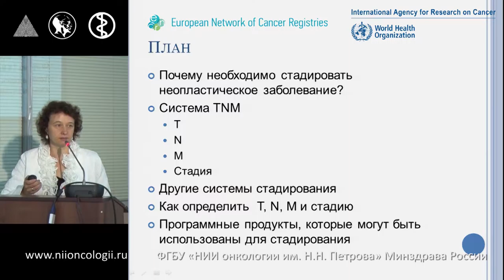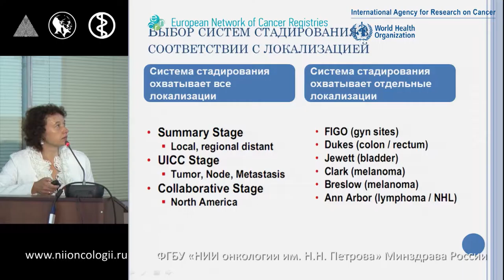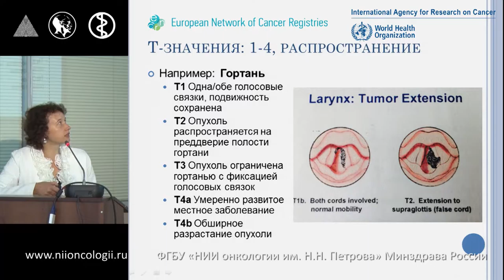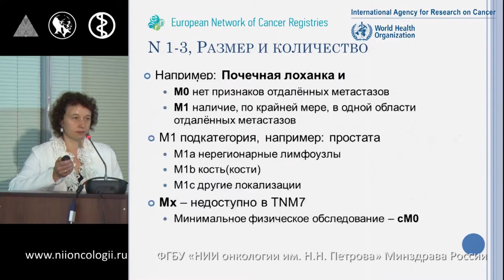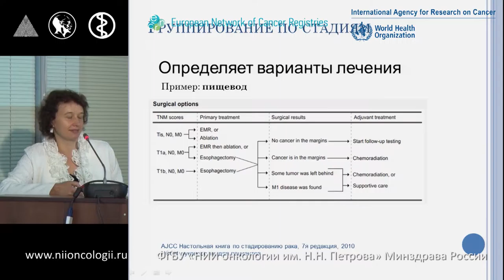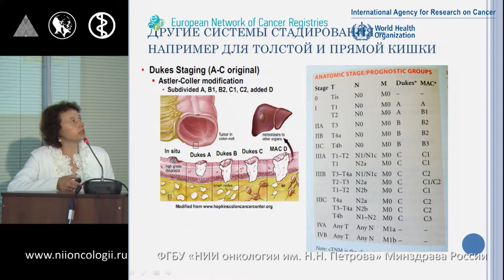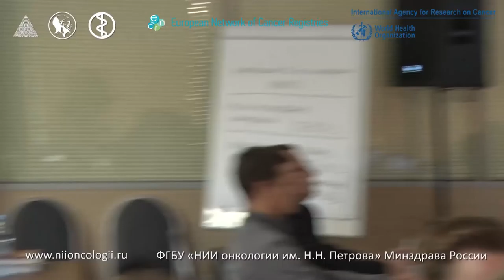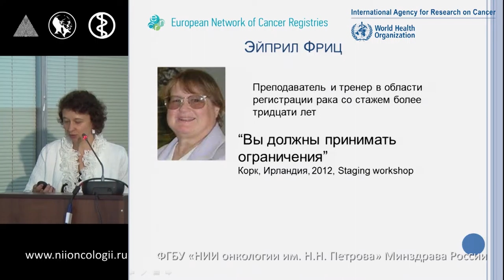Почему необходимо стадировать онкологические заболевания